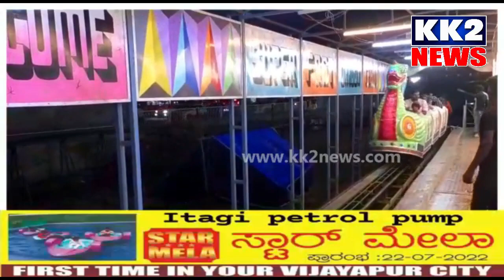Top Bulletins KK2 News 01-08-2022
Top Bulletins